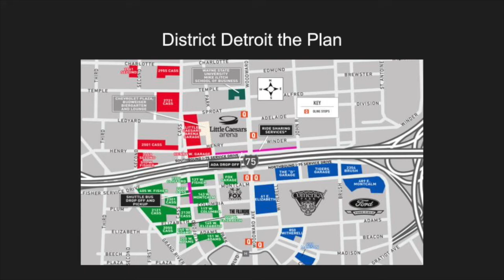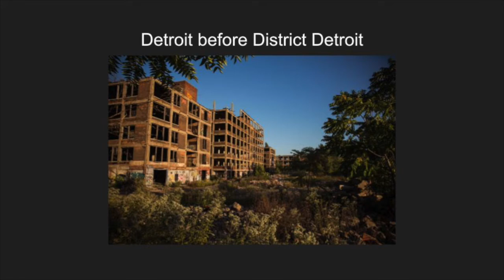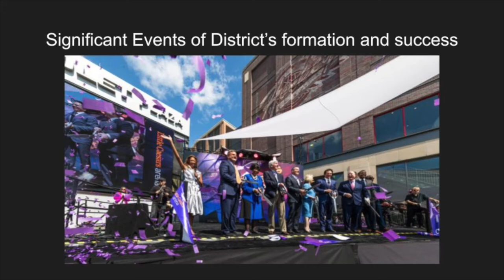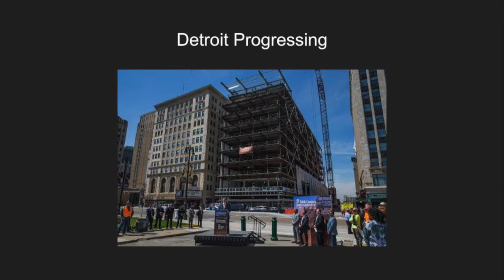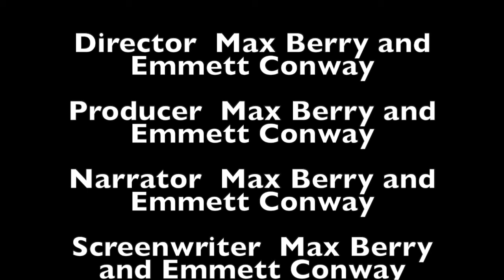District Detroit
Max Berry and Emmett Conway. District Detroit is a plan currently taking place that aims to bring the economy back to Detroit without forgetting about its current residents. The project has been bringing jobs and a sense of community to the area